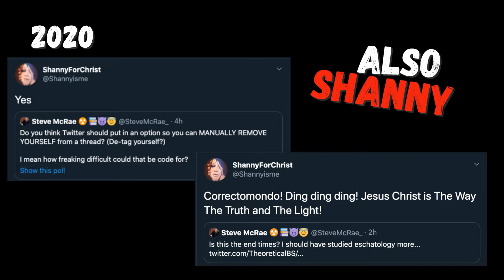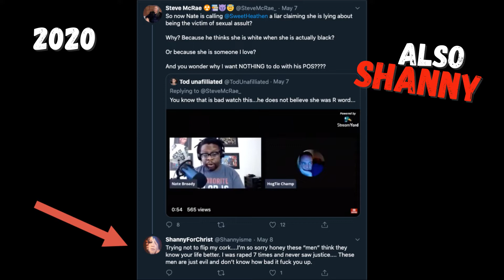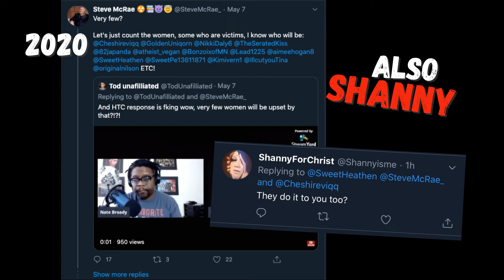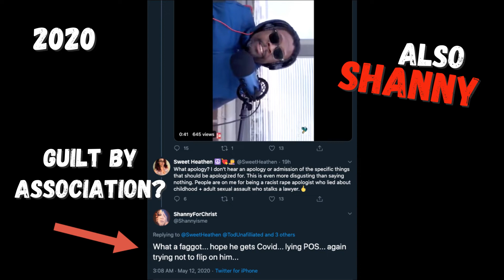Shanny Also Shanny | Clout Chasing Steve McRae Edition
In 2019, Shanny had a major problem with Steve McRae coming into the Great Debate Community and claiming he was a founding member. Fast foward to 2020, she now is clout chasing Steve McRae, Sweet Heathen, and Cheshire Viq. Cheshire and Steve claim they will block anyone on Twitter who has followers they don't like all in the name of "guilt by association." However, it's a bit ironic they will block random strangers on Twitter because of "guilt by association," but find it perfectly fine to have Shanny (a known racist) as a new follower and fan. as well as Steve now defending a rapist. Lulzcow on Lulzcow crime.

Oh and don't worry, Chesh and Steve, I already blocked you on Twitter for making excuses for a rapist and having a racist as a follower. You know, because guilt by association.

Thanks to Fat Courtney Love for the 2019 video of Shanny!